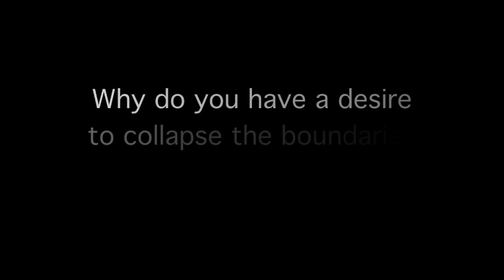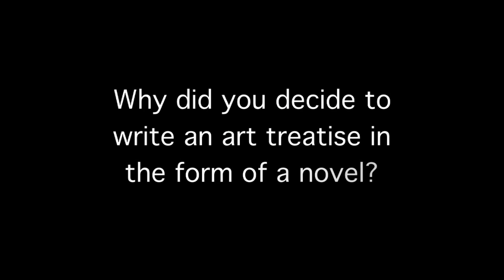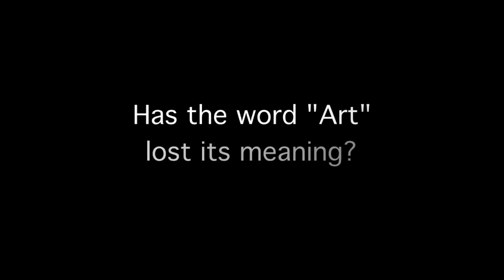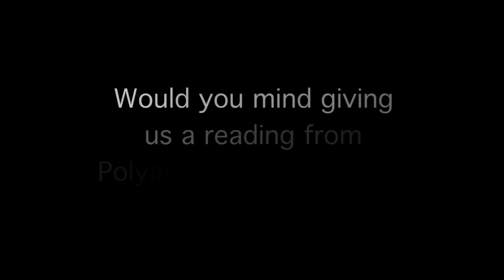The BookThug Interview with Jacob Wren author of Polyamorous Love Song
From interdisciplinary writer and performer Jacob Wren comes Polyamorous Love Song, a novel of intertwined narratives concerning the relationship between artists and the world. Shot through with unexpected moments of sex and violence, readers will become acquainted with a world that is at once the same and opposite from the one in which they live. With a diverse palette of vivid characters – from people who wear furry mascot costumes at all times, to a group of 'New Filmmakers' that devises increasingly unexpected sexual scenarios with complete strangers, to a secret society that concocts a virus that only infects those on the political right – Wren's avant-garde Polyamorous Love Song (finalist for the 2013 Fence Modern Prize in Prose) will appeal to readers with an interest in the visual arts, theatre, and performance of all types.

Praise for Polyamorous Love Song:

Polyamorous Love Song sets up every human being as an artist – oversexed, furry and holding a gun – to play through wicked palindromes of sex performance and political protest. This book notably asks: Are we all pretending? Wren mines the ethical implications of both hidden literature and mass entertainment. Reading it, I wondered why I wasn't more afraid. – Tamara Faith Berger

Everything Jacob Wren touches interests me, excites me – he's both sophisticated and innocent in attitude – he's a kind of wise old man and open-hearted lover. With his vivacious ideas, word play, and the serious and inane served up on a plate – Wren lifts my spirits, intellectual and other, because to know he's writing so beautifully in this mad, sad world is a wonderful thing.
– Lynne Tilman

Jacob Wren creates literature, performances and exhibitions. His books include Unrehearsed Beauty (1998), Families Are Formed Through Copulation (2007), and Revenge Fantasies of the Politically Dispossessed (2010). As co-artistic director of Montreal-based interdisciplinary group PME-ART, he co-created the performances En français comme en anglais, it's easy to criticize (1998), and the HOSPITALITÉ / HOSPITALITY series including Individualism Was a Mistake (2008), The DJ Who Gave Too Much Information (2011), and Every Song I've Ever Written (2013). International collaborations include a stage adaptation of the 1954 Wolfgang Koeppen novel Der Tod in Rom (Sophiensaele, Berlin, 2007); An Anthology of Optimism (co-created with Pieter De Buysser / Campo, Ghent, 2008); Big Brother Where Art Thou? (a project entirely on Facebook, co-created with Lene Berg / OFFTA / PME-ART, 2011); and, No Double Life For The Wicked (co-created with Tori Kudo / The Museum of Art, Kochi, Japan, 2012.) Wren travels internationally with alarming frequency and frequently writes about contemporary art.